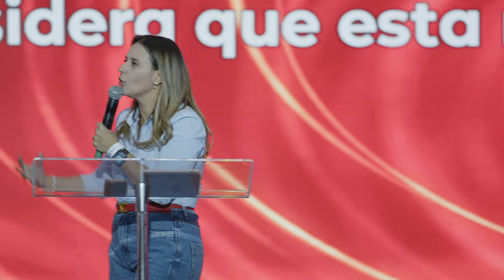Pra Flávia Landim - Usina Kids 2024